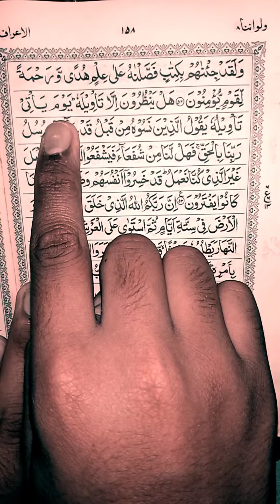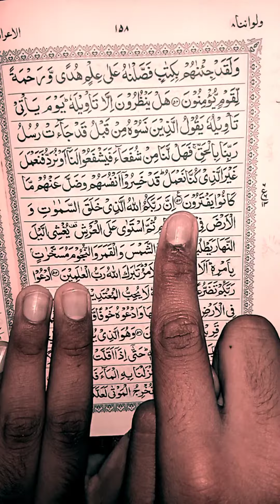Surah Al Aaraf ruku 6 || سورة الاعراف رکوع ۶ || Qari Hussain ahmad nasih